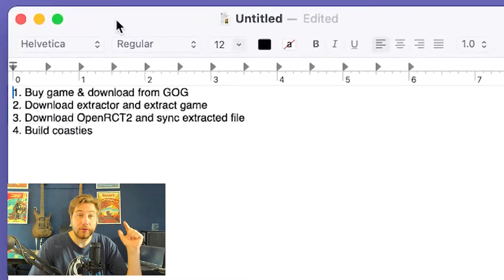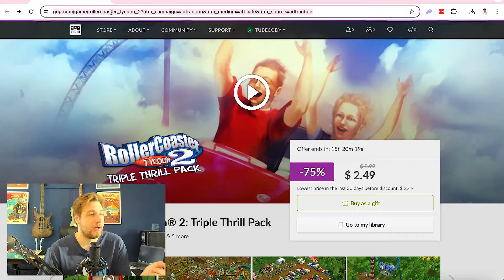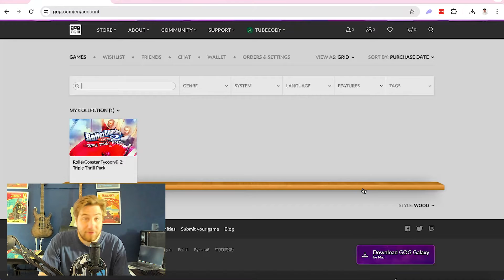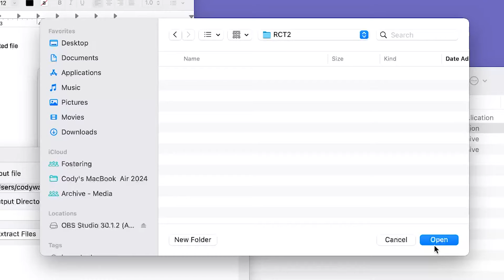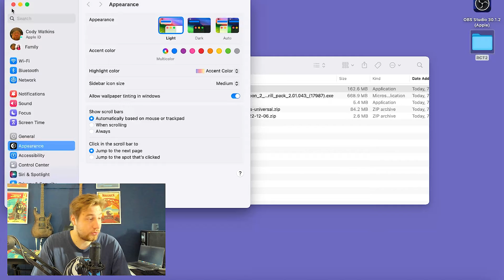How To Play OpenRCT2 On a Mac!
In this video I am showing you how to download RollerCoaster Tycoon onto your Mac, then how to install OpenRCT2 and sync it all together!

*From the video, here is what you need*